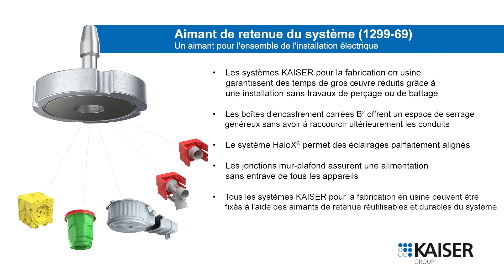Fabrication en usine B² - Système d'aimants de retenue - Installation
Avec le système d'aimants de retenue du système, un nouveau standard a été créé dans la production automatisée en usine pour des processus de fabrication efficaces. L'installation électrique est ainsi réalisée de manière efficace selon la planification numérique (BIM) et peut ainsi être intégrée sans problème dans le processus de production en usine. Avec le nouveau système d'aimants de retenue du système, réf. 1299-69, il est désormais possible d'intégrer l'ensemble de l'installation électrique de manière automatisée dans le processus de fabrication en usine. Qu'il s'agisse de boîtes d'encastrement B², de jonctions murales et de plafond, de boîtes de prédalles ou de boîtiers de luminaires et de haut-parleurs, le nouvel aimant de retenue du système permet de tout positionner au millimètre près et en toute sécurité.

Réf.1299-69